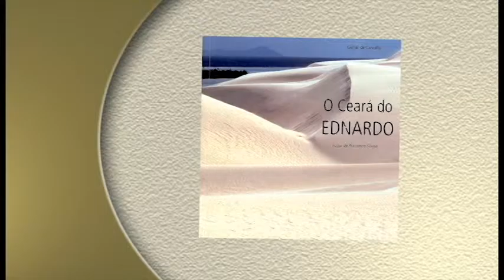CABECEIRA | Gilmar de Carvalho